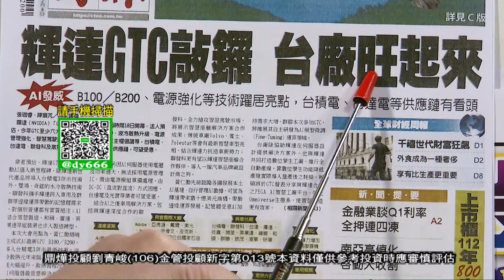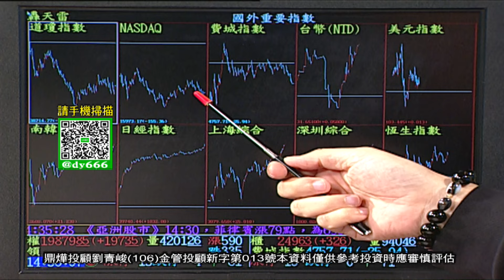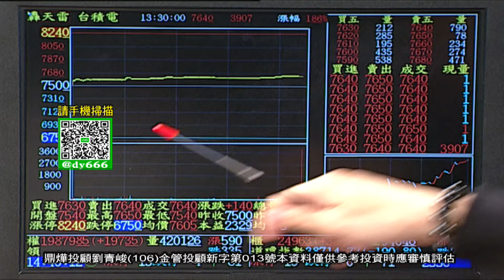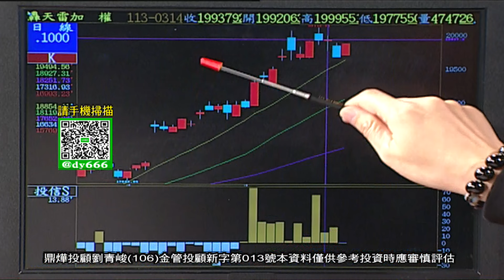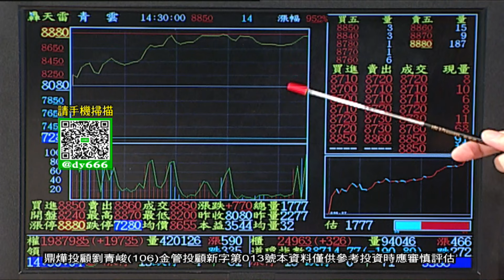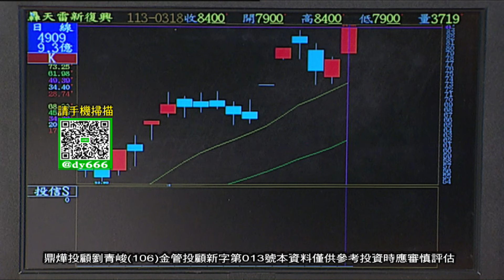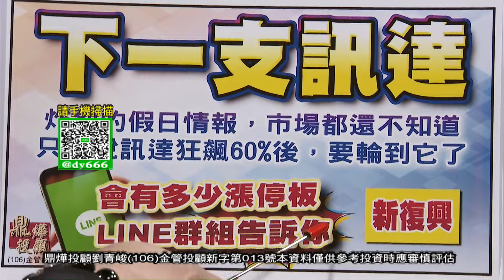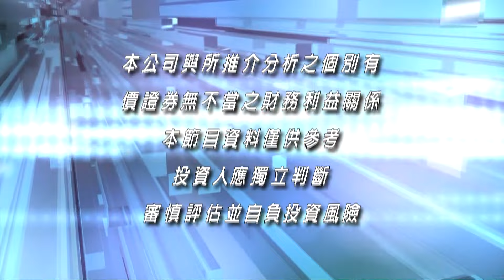【操盤戰將】狂賀新復興狂飆104%「下一支新復興」會有多少⊕│劉青峻│20240318